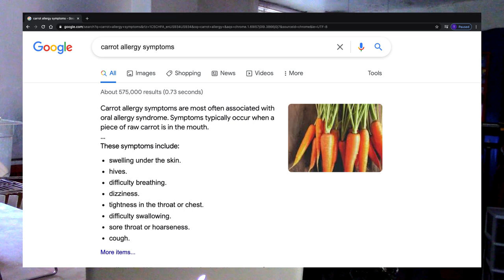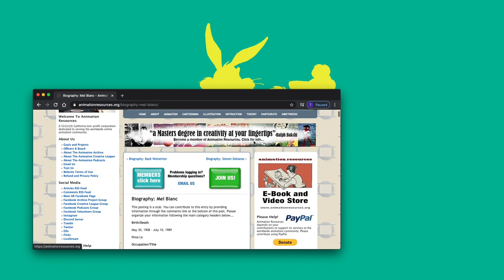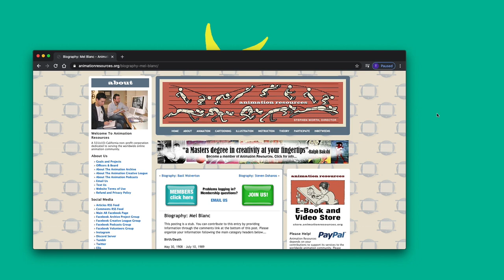Was Mel Blanc REALLY Allergic to Carrots? | Riding the Shield | Looney Tunes Critic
Most people know Mel Blanc recorded the carrot chewing lines last and spit the remains in a bucket... but was it because he hated carrots or because he was actually allergic to them? LooneyTunesCritic​